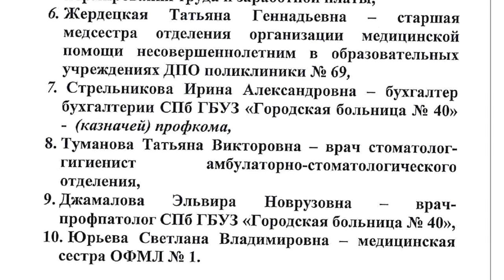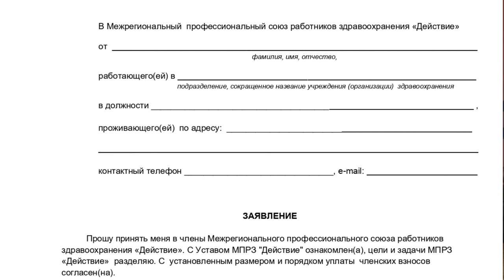Профсоюз медиков «Действие» в горбольнице №40 Сестрорецка. Владимир Баранов.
В городе Сестрорецке Курортного района Санкт-петербурга появилась новая ячейка МПРЗ «Действие». Возглавляет ячейку врач-реаниматолог бригады СМП Владимир Михайлович Баранов.
Основная задача — увеличение численности профсоюза для заключения прогрессивного коллективного договора в интересах коллектива.
У сотрудников городской больницы №40 появилась прекрасная возможность разобраться в трудовом праве вместе с активистами профсоюза «Действие» и повлиять самостоятельно на свою жизнь в лучшую сторону. 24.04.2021.